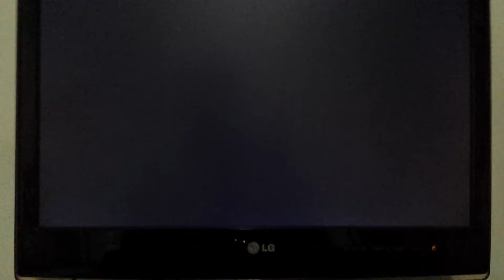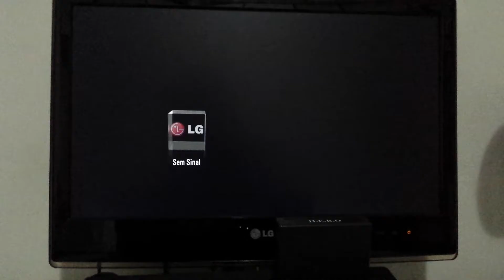Conserto do Super Game CCE VG2800 Marcos Artur Alvim SP